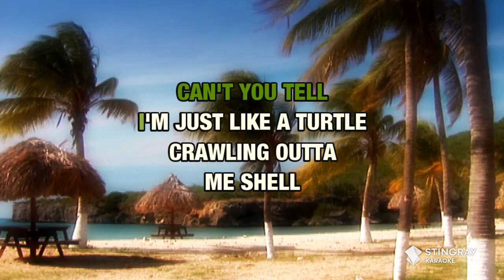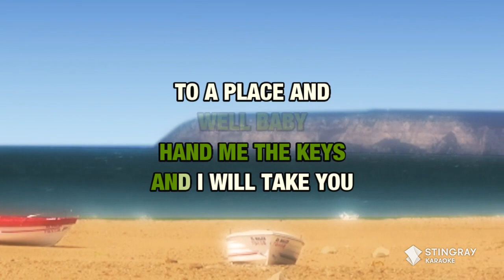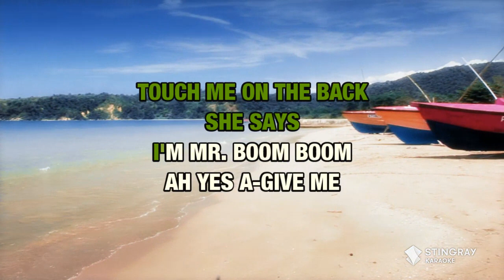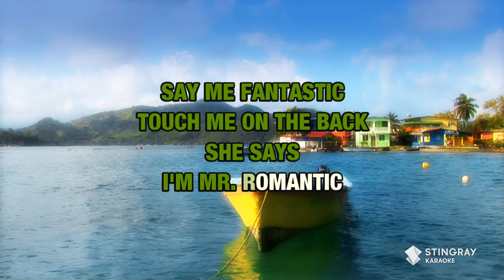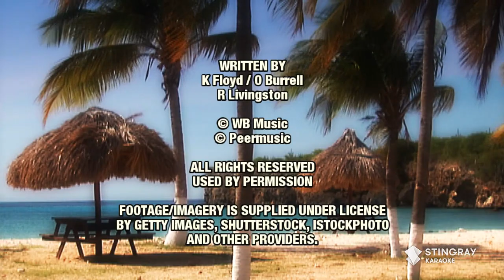Boombastic - Shaggy (Karaoke Version)